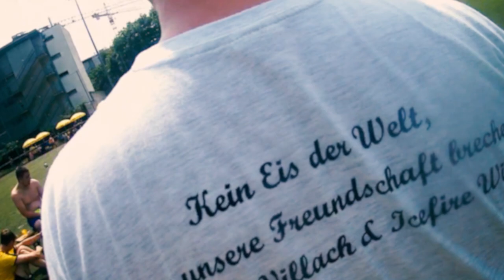Vienna Capitals - Icefire Sommerfest 2019